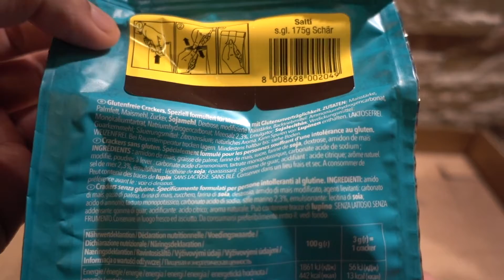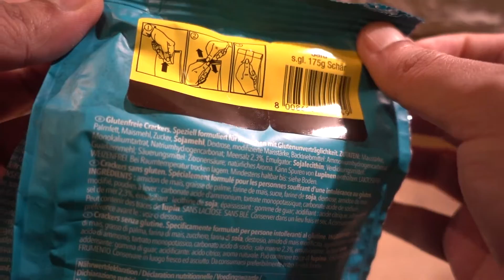Schär Gluten Free Crackers With Sea Salt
PEACE :)